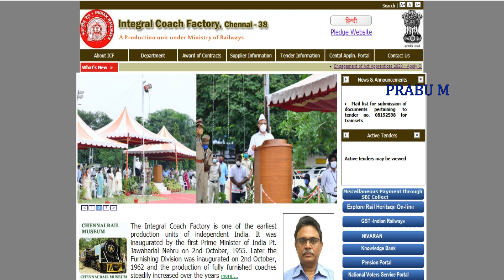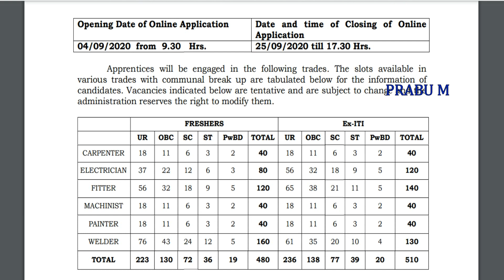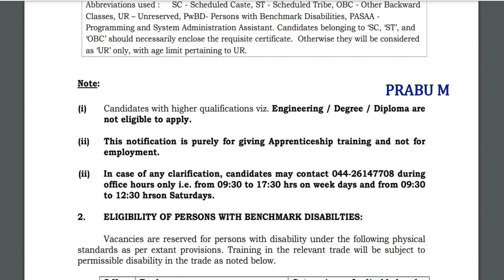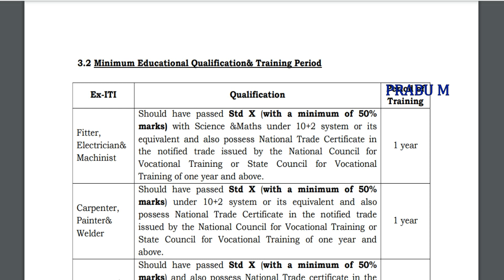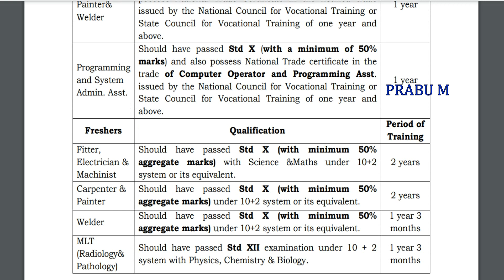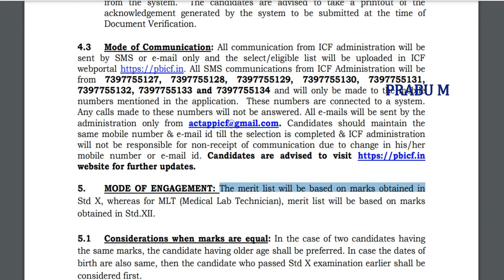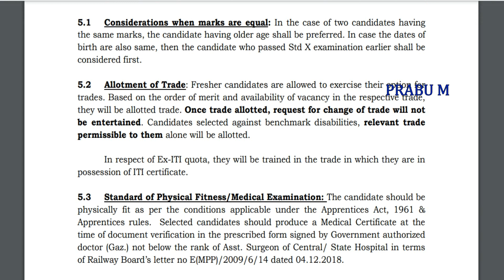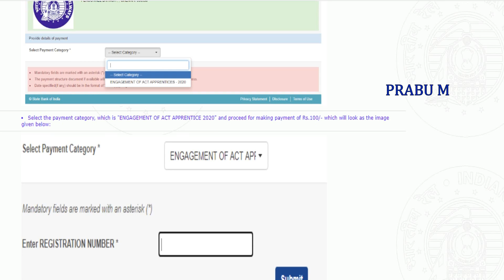தமிழக ரயில்வே வேலைவாய்ப்பு | 1000 காலியிடங்கள் | 10th தேர்ச்சி போதும்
ICF Recruitment 2020 | Railway Recruitment 2020 | Railway jobs 2020 | Railway jobs | தமிழக ரயில்வே வேலைவாய்ப்பு | Railway